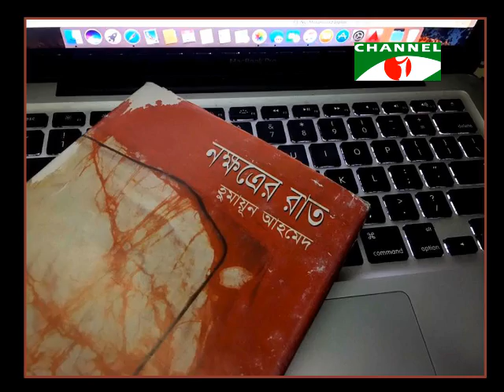হুমায়ূন আহমেদের ‘নক্ষত্রের রাত’ উপন্যাস অবলম্বনে ছবি নির্মাণ